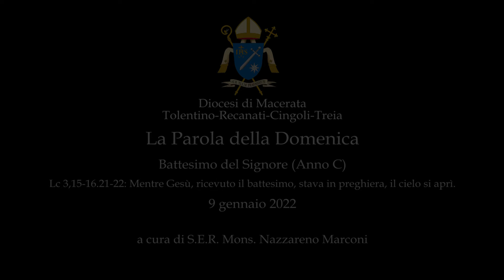2022/01/09 BATTESIMO DEL SIGNORE (ANNO C) - Commento